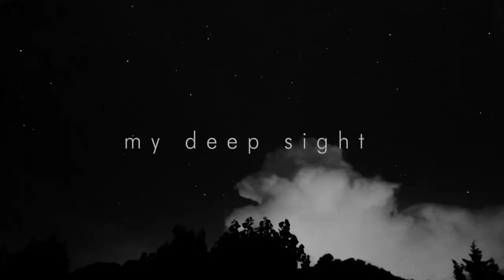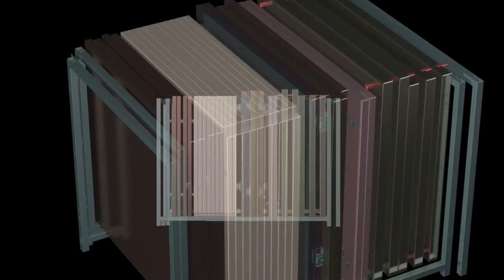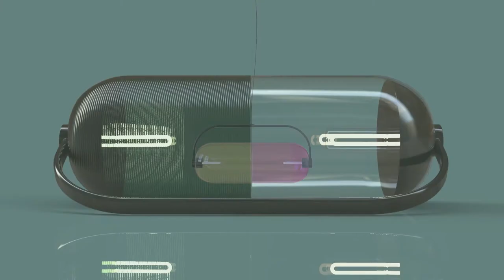Design Sensation | DESCHOOL - Scuola di Design - Accademia di Belle Arti di Verona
Showreel Sandro Capitanio 2021 | Design - Film - Comunicazione

DESCHOOL | ABAVr
Pensiero Start-up | vivere in un mondo di concetti

Video-progetto universitario che esemplifica il lavoro di storytelling video nel panorama del Design del prodotto

Tutti i diritti riservati e in esclusiva licenza per il progetto di tesi Relatività Spaziale nell'anno 2019/2020 presso Accademia di Belle Arti di Verona.
Video, Arte e Musica a cura di Sandro Capitanio e del Nuovo Team de.ARMERIE.